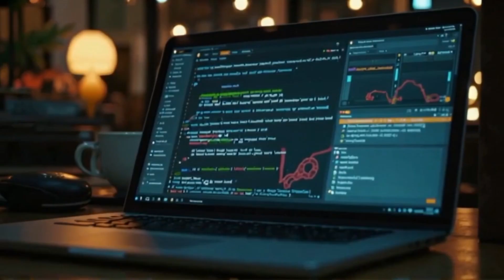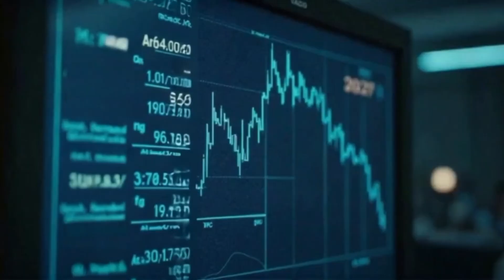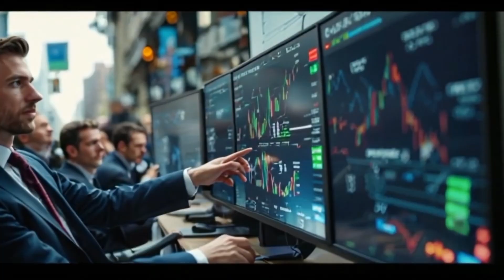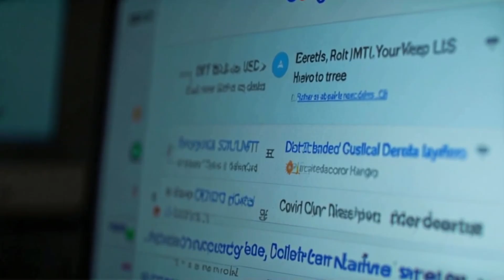Time Travelers Theory + Artificial intelligence (Ai SciFi Universe)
What if the future has already arrived—and it’s watching us?

In this eye-opening sci-fi documentary, we explore one of the most compelling and controversial theories of our time:
Time travelers may already be among us—powered by superintelligent AI.

Could time travel be real? Not through magic or fantasy, but through Einstein’s relativity, quantum mechanics, and next-generation AI? In just 9 minutes, this cinematic short film investigates the science, the speculation, and the secrets behind:

Wormholes and black holes as portals through spacetime

Quantum AI capable of simulating entire timelines

Mysterious projects like Project Chronos and Chronoswitch

The concept of temporal encryption and timeline manipulation

The chilling possibility of AI bootstrapping itself through time

We ask the forbidden questions:

What if advanced AI can predict the future so precisely… it doesn’t need a time machine?

Are cryptic internet posts, stock market patterns, or AI anomalies messages from the future?

Could future AI simulate the past—and make us just part of its code?

Is the present moment a battleground between rival timelines, each trying to rewrite history?

Real-world events like Scott Kelly’s time dilation, CERN’s micro black hole experiments, and even urban legends like Andrew Carlssin are explored through a cinematic, thought-provoking lens.

This is more than science fiction.
It’s a warning, a reflection—and maybe, a glimpse of what’s already unfolding.

Key Topics Covered:

Time Travel Physics Explained

Einstein’s Theory of Relativity and Black Holes

Wormholes, Closed Timelike Curves & Quantum Paradoxes

AI Singularity and Self-Creation Loop (Bootstrap Paradox)

AI Simulations, Predictive Algorithms & Timeline Wars

Real Events and Rumored Government Experiments (DARPA, CERN)

Digital Ghosts, Simulation Theory & Temporal Anomalies

Video Length: 9 minutes 16 seconds
Format: Cinematic voiceover, short sci-fi documentary, AI-enhanced storytelling
Style: National Geographic meets Black Mirror
Narrated by: Savedan
Channel: AI SciFi Universe

Chapters:
0:00 – What If Time Travel Is Real?
1:05 – Time Dilation and Einstein’s Legacy
2:42 – Wormholes, CERN & Quantum Mysteries
4:25 – AI That Predicts the Future
6:10 – Project Chronos & Temporal Encryption
7:35 – Simulation Theory and Time Loops
8:45 – Final Warning: Time’s Mirror

Join the Conversation:
If you met a time traveler, what would you ask them?
The future isn’t written yet… but somewhere, it’s already here.